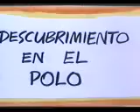Filminuto_Descubrimiento_en_ el_polo.mp4